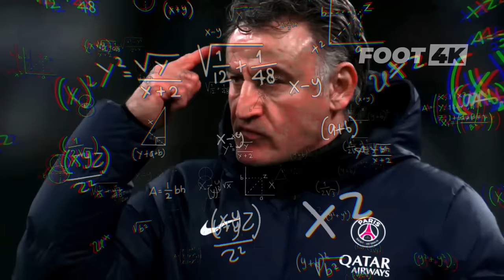Super Genius '999 IQ Plays' In Football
In this channel I will showcase some of the funniest and entertaining moments ever played in football.